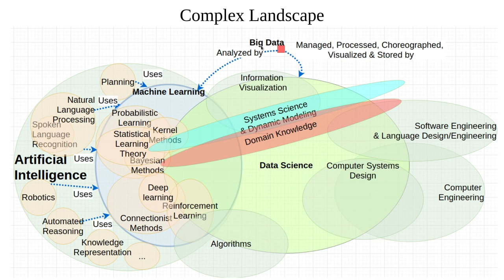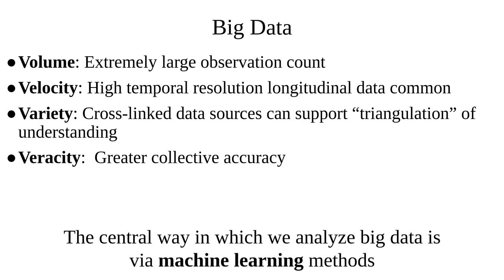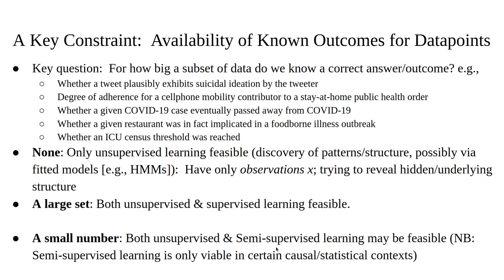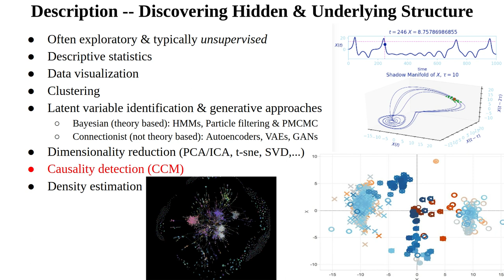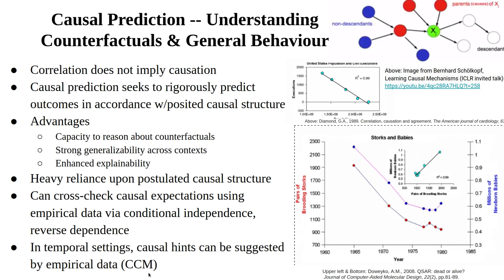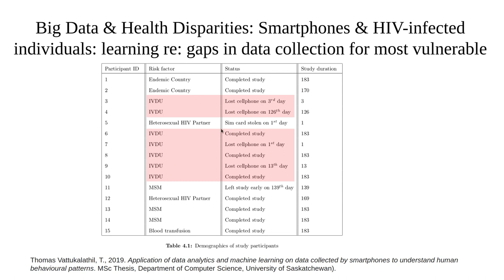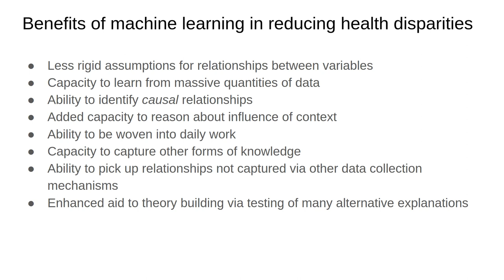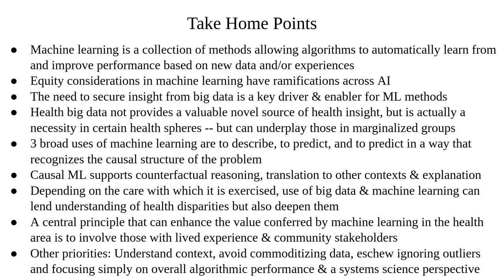High-level introduction to Machine Learning & Relevance to Health Disparities: Promise and Peril